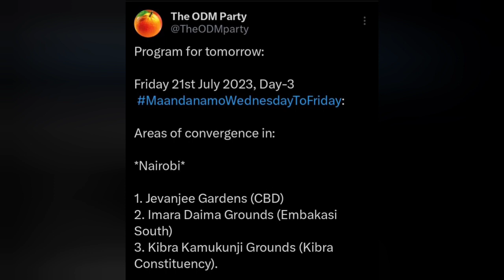NEWS IN: Azimio Releases Tomorrow's Maandamano Schedule, Names 3 Converging Points for Supporters